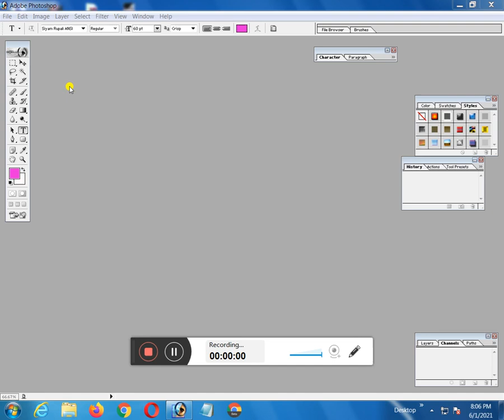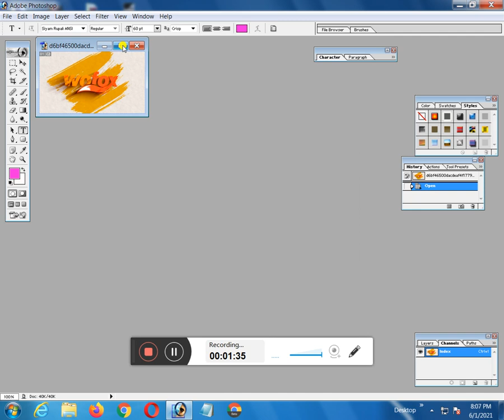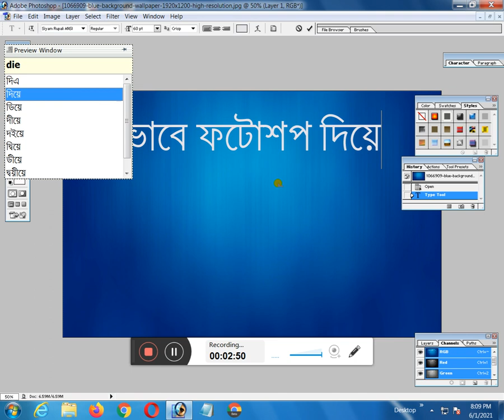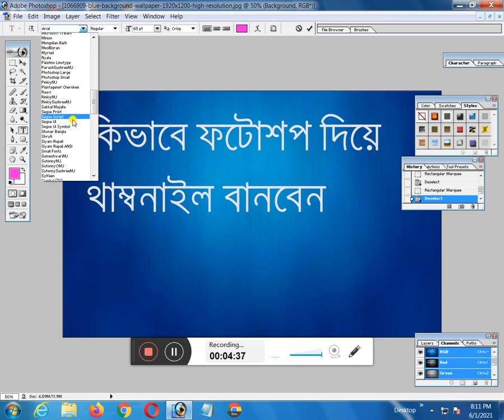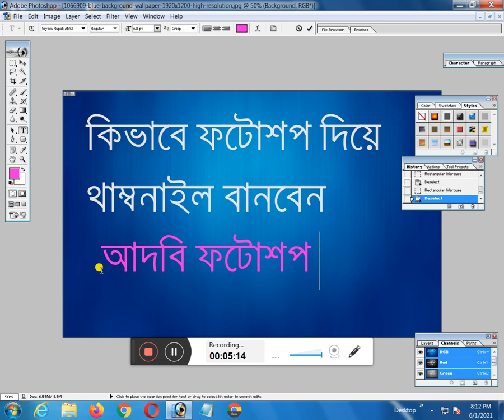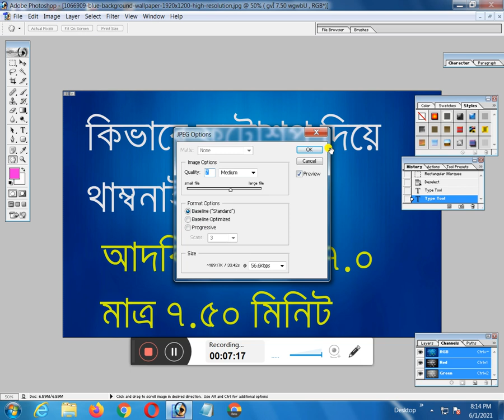adobe photoshop 2021 in Bangla ||অ্যাডোব ফটোশপ 2021 বাংলা,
adobe photoshop 7.0 . how to male a thumbnail.